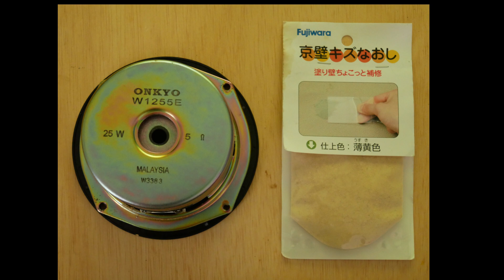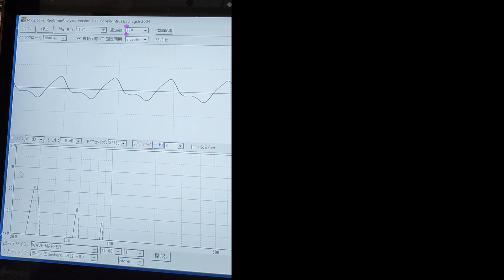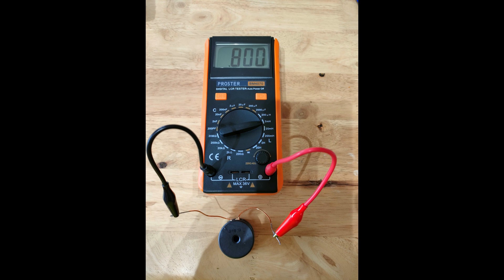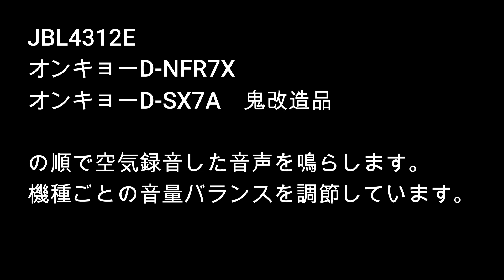【オーディオ スピーカー】小型ブックシェルフ（オンキョーD-SX7A）をベースに30Hz再生を目標に改造してみました。重低音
オンキョーD-SX7Aをベースに鬼改造で30Hzを再生、ネットワーク新調で艶やかな高音を再生できた。サブウーファーはもういらない。音楽に、ミキシングに、映画に最適な1台を安価に手に入れよう。

ネットワークの定数です
TW
  4.7uF                     2.2Ω
               0.3mH      2.2Ω

WF
  0.7mH
                4.7uF
  0.7mH

0:00
            JBL4312E
7:50
9:05
9:20
9:35
10:23
10:46
           オンキョーD-NFR7X
11:50
13:05
13:20
13:35
14:23
14:46
           オンキョーD-SX7　改造品
15:54
17:09
17:24
17:39
18:28
18:50